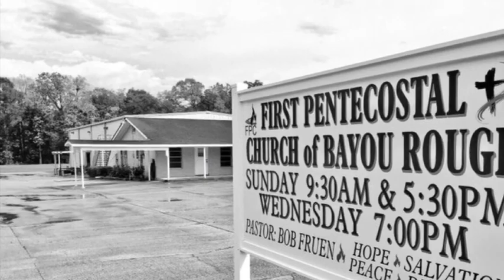Sun Worship Service Sept 6, 2020